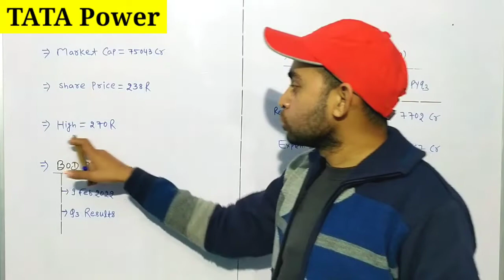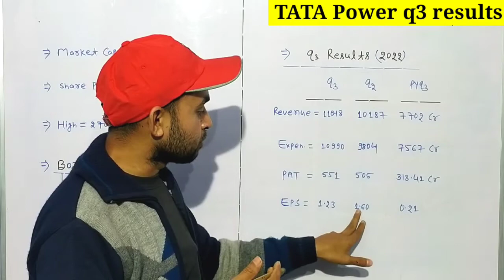TATA Power share latest news | Tata power q3 results 2022 | Future Of India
In this video you will know about q3 results of Tata Power Share .

Tata power
Tata power ltd
Tata power company ltd

Hash Tags -

Please Note:-